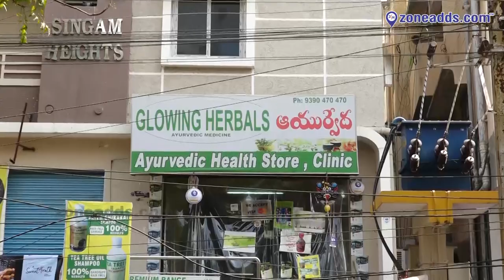"Nature's remedies for your wellness needs at Ayurvedic Health Store in Sainathapuram"|zone adds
"Nature's remedies for your wellness needs at Ayurvedic Health Store in Sainathapuram"

Health-conscious consumers are increasing day by day. Glowing Herbals health store & clinic is opened at AS Rao Nagar, Hyderabad.